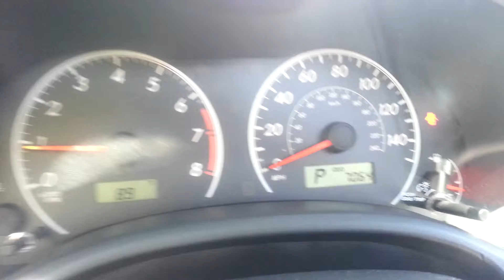2013 Toyota Corolla LE - FOR SALE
2013 Toyota Corolla LE
Orlando Florida